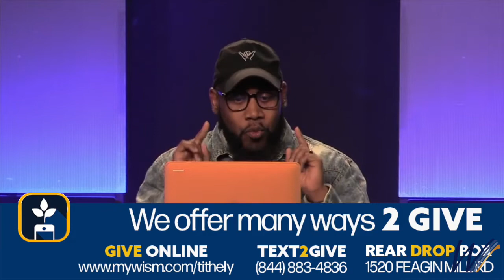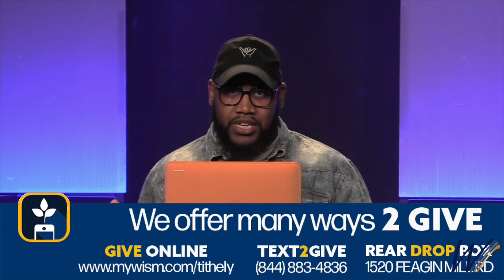Virtual Bible Study 7/27/2022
Join us for Wednesday Virtual Bible Study!